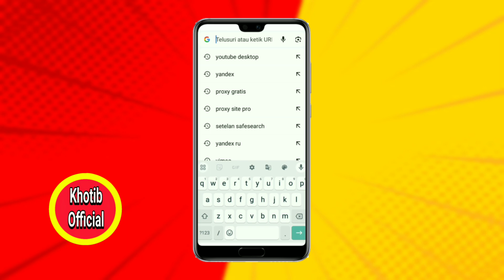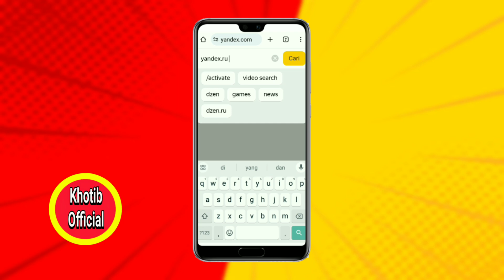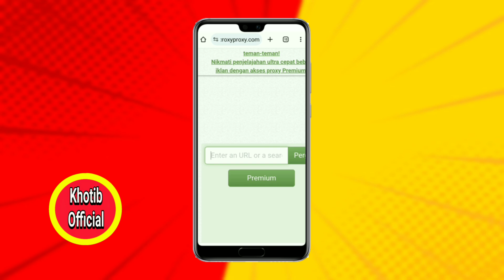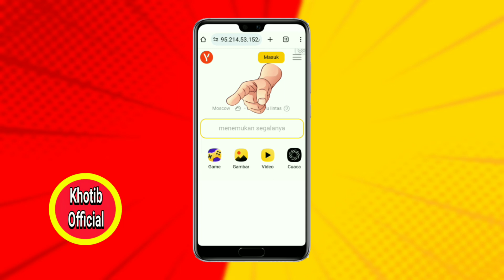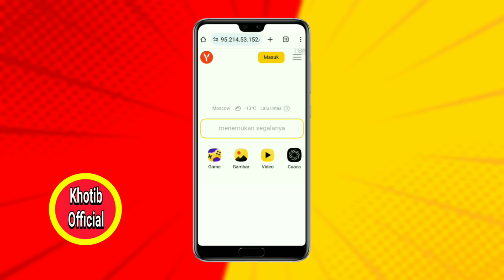2 Cara Terbaru Mengubah Lokasi Yandex Chrome Android Tanpa Ribet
banyak pengguna yandex mengalami masalah tidak bisa untuk mengubah lokasi.Hal tersebut dikarenakan yandex sedang ada perbaikan dan perubahan.Untuk mengatasi yandex tidak bisa untuk mengubah lokasi, pada video ini saya berikan tutorial 2 cara mudah untuk mengubah lokasi yandex dan semoga berhasil.